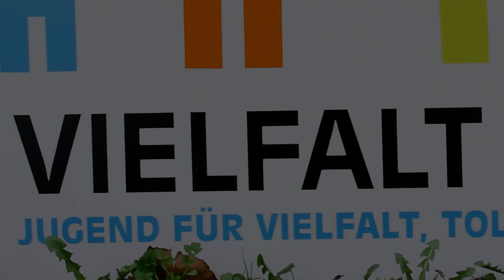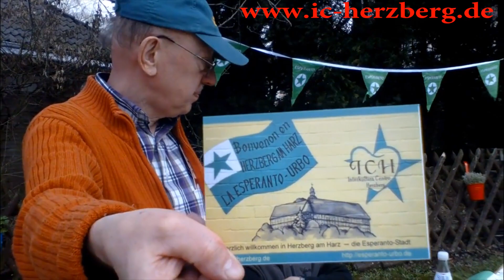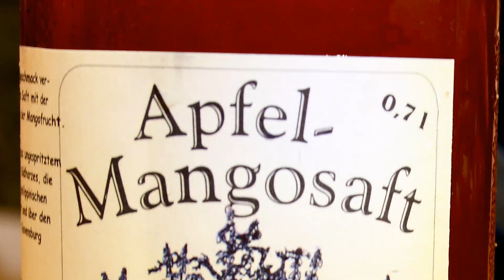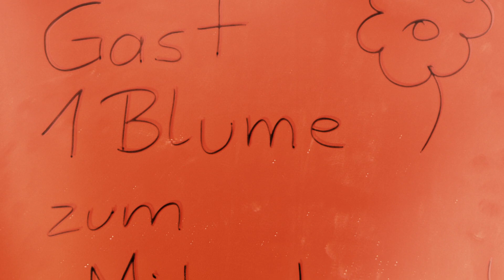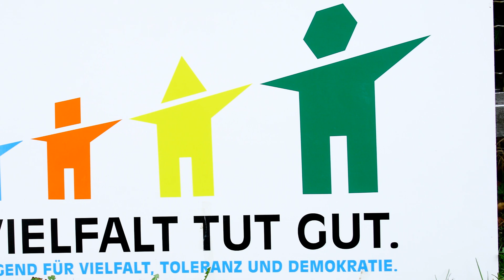🔴 WIR FÜR DEMOKRATIE ~ DAS FEST IM SINNESGARTEN ~ EIN PROJEKT DER ZKW HERZBERG FÜR DEMOKRATIE ...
Die Events der ZKW in deren Sinnesgarten locken immer sehr viele Menschen an! Hier kann man gemeinsam feiern, Menschen kennenlernen und feiern. Natürlich gab es auch immer viel zum probieren *knusper* und ausprobieren! ... Probieren auch Sie es einfach mal mit etwas Gemütlichkeit! ...
Ist Multi Kulti ein überflüssiger Begriff, weil in unserer Demokratie eh alles zu Deutschland gehört, was sich im Rahmen der Gesetze bewegt? ... Wie definieren Sie Multi Kulti? ... Ist Multi Kulti etwas besonderes? ... Was steht im Gegensatz zu Multi Kulti und gibt es so etwas in unserer Republik, abgesehen von "etwas" in den Köpfen einiger verirrter? ~ Ihre Meinung interessiert mich! ~ Bitte SCHREIBEN Sie mir Ihre Gedanken dazu in die KOMMENTARE unter das Video! • Vielen herzlichen Dank! ...